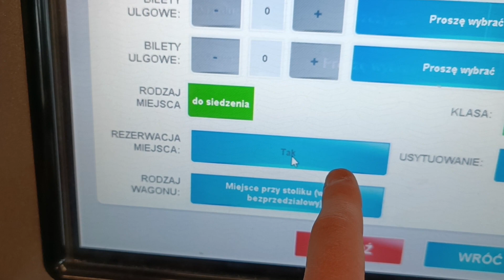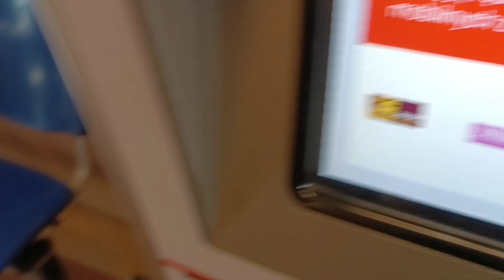Jak kupić bilety w bieltomacie PKP Intercity